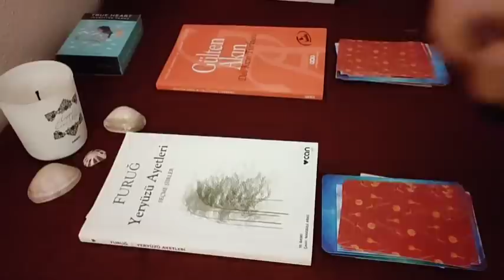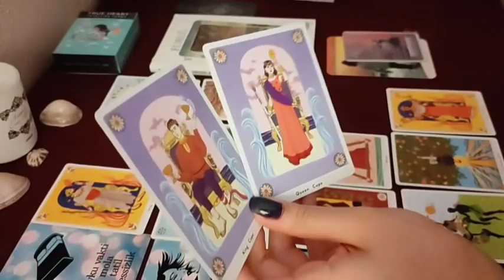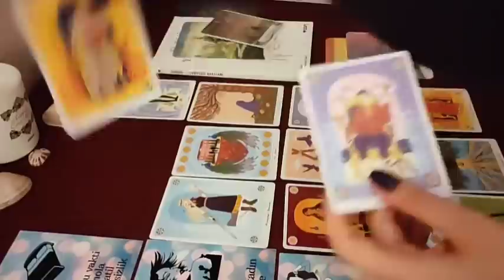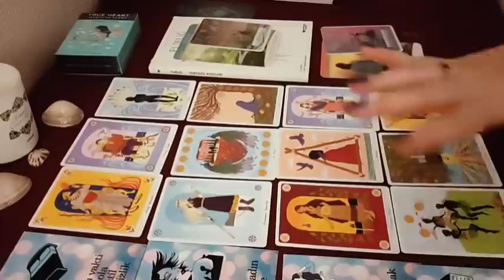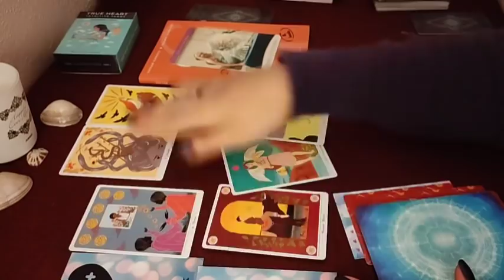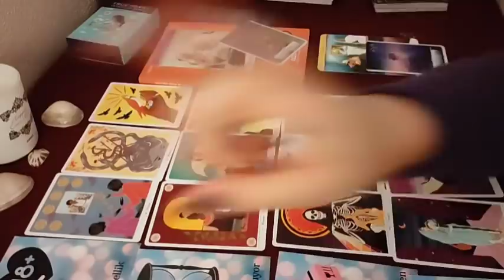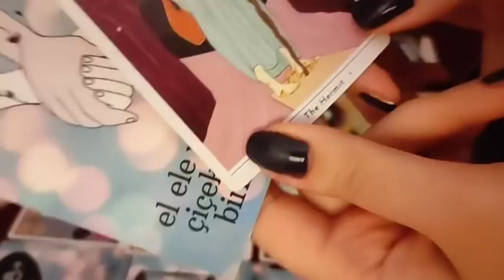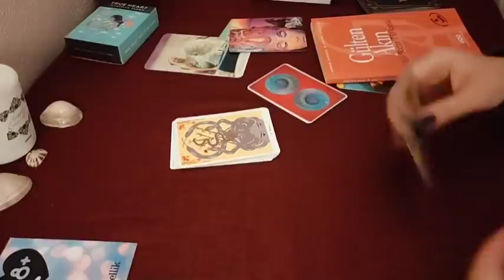🤍🔮onunla senin aranda neler olup bitiyor? hisler, düşünceler, olası gelecek & tavsiye 🌟💜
Genel açılım olduğunu unutmayın, uyanı alın, uymayanı zorlamayın. Özel açılımlar için benimle iletişime geçebilirsiniz.